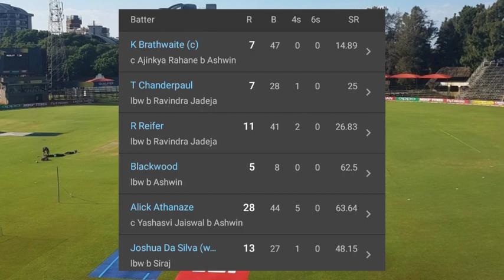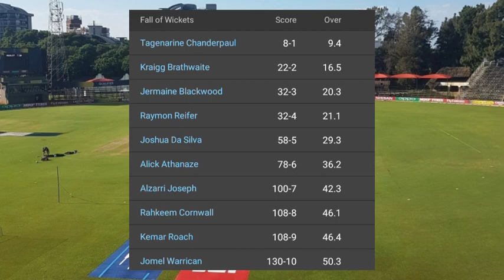West Indies vs India 1st Test Day 3 Full Highlights 2023 | WI vs IND 1st Test Day 3 Highlights